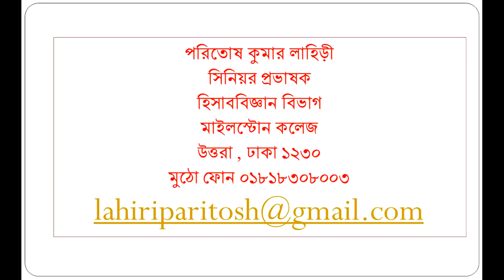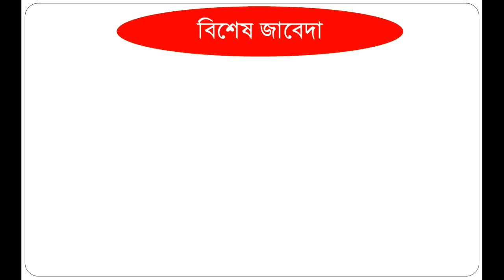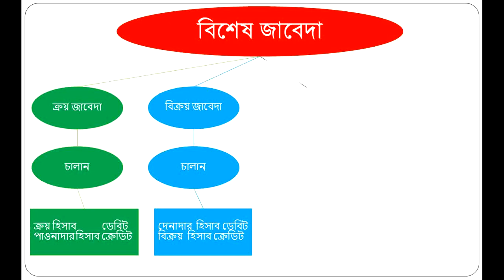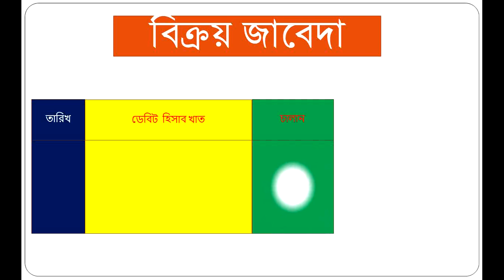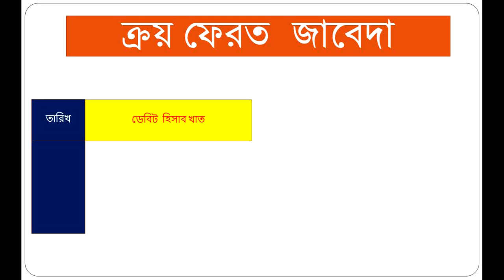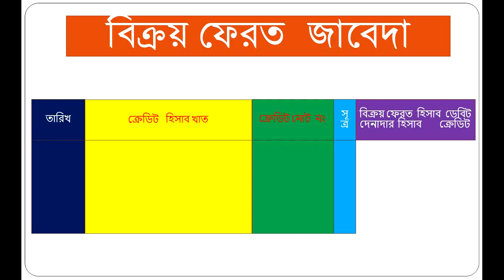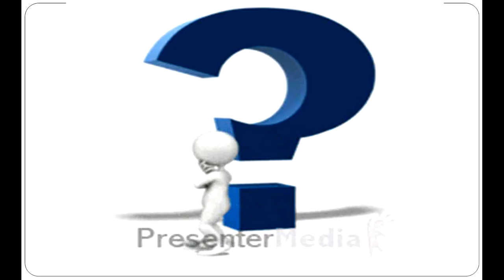chapter 06 lecturer 02